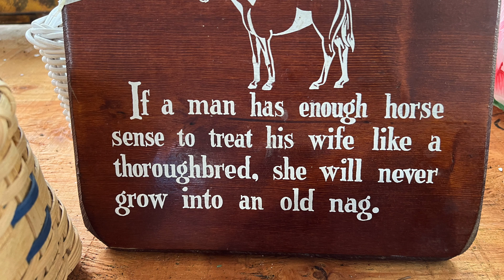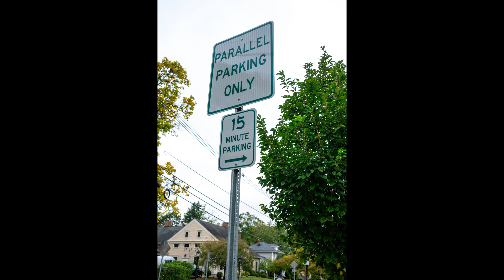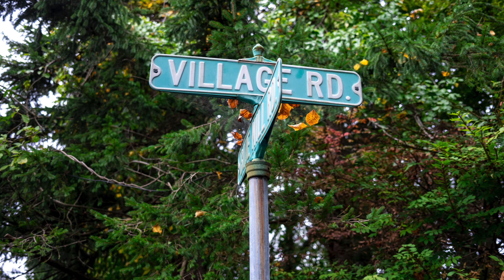auction and flea market at New Vernon with my daughter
the last Saturday of September, my daughter and I went to the annual auction and flea market organized by the firefighter and rescue squad as a fundraiser and charity by one of the neighboring local town. This event happens every year thanks to the fire and rescue squad. We planned it for a couple of weeks ahead and my daughter scheduled her visit at home accordingly. Very interesting event with a ton of objects for all tastes. We enjoyed our time and finished with a little cake and coffee at a nice coffee shop in the same village. Also share and comment to bring some positive attitude to the world !

in French/ en français : le dernier samedi de septembre nous sommes allées ma fille et moi sommes allées à la vente aux enchères et marché aux puces annuels d’une petite ville voisine, qui est organisé par les pompiers et premiers secours comme un événement  pour récolter des fonds pour des charités. Ce évènement a lieu chaque année grâce aux pompiers et premiers secours de ce village. Nous avions prévu d’y aller des semaines en avance et ma fille avait planifié sa visite à la maison en conséquence. Évènement tres interessant avec beaucoup d’objets divers et variés pour tous les goûts. Nous nous sommes bien amusées à flâner et regarder tous les objets et avons fini avec un café et une tranche de gâteau dans un joli petit café dans le même village. Commentez et partagez cette vidéo pour apporter un peu de « positive attitude » au monde !

filmed on GoPro Session 5, GoPro Hero 10 and iPhone 13 Pro and the pictures were taken with Fuji X100V and iPhone 13 Pro